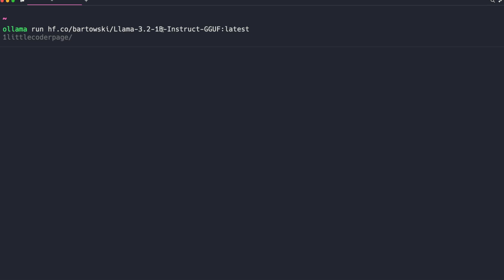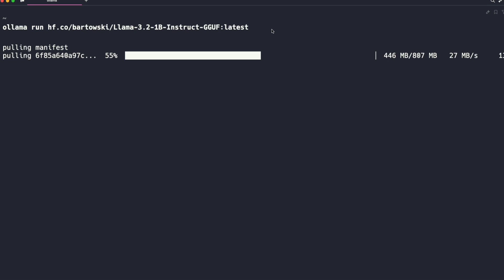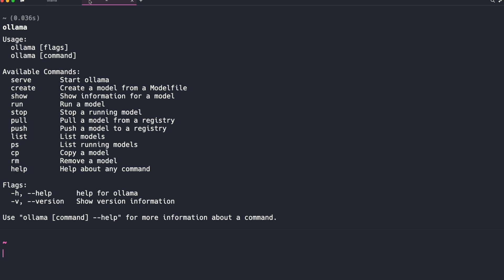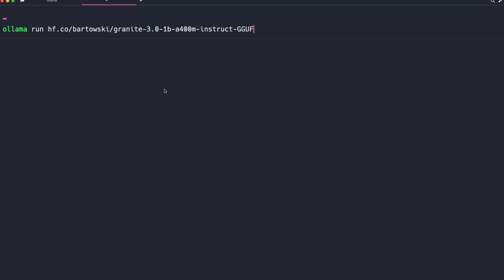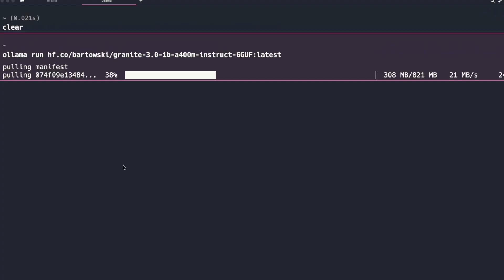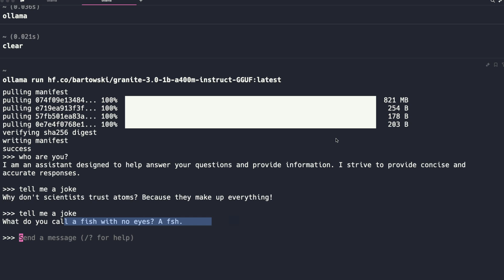How to run ANY Hugging Face Model in Ollama!!!!!!!!!!!!!!!!!!!!!!!!!!!!!